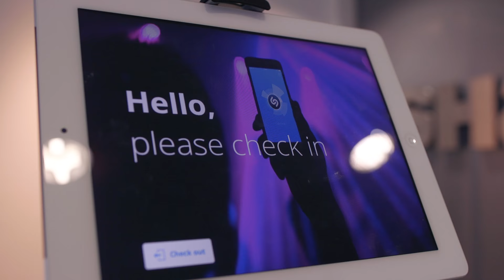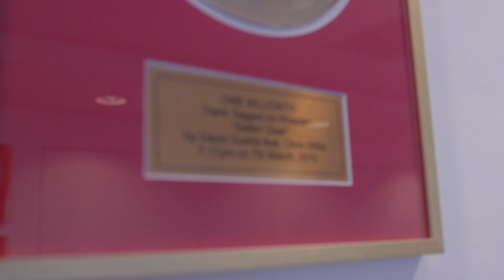Working@ Shazam | Jobbio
Take a behind-the-scenes look at life with team Shazam.